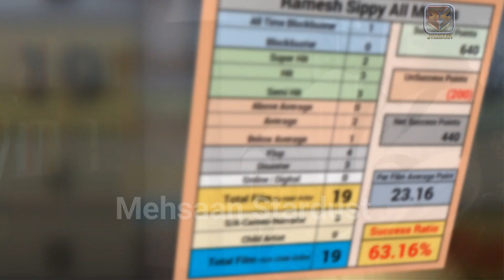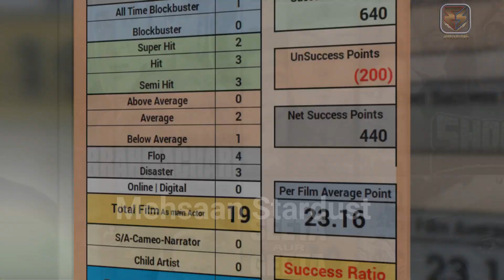Ramesh Sippy Hit and Flop All Movies List | Box Office Collection | All Films Name List | Sholay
Director Ramesh Sippy Hit and Flop All Movies List | Ramesh Sippy All Movies Box Office Collection | Ramesh Sippy All Movie List | Ramesh Sippy Ki Films Names Year Wise List | Ramesh Sippy Hits and Flops All Movie with Box Office Collection Analysis | All Films Records & Analysis, Success Ratio, Filmography and Upcoming Movies List. today मेहसान स्टारडस्ट / “Mehsaan Stardust” Made this Video for Entertain People with Valuable Information.

South Indian Old Actors Real Age 2022 | Old Actors Real AGE Shocking Transformation Then and Now

25 Upcoming Movies in February to March 2024 |Upcoming Big Bollywood & South Indian Films 2024 HINDI

100 Bollywood Stars Actors Shocking Transformation 2023| New & Old Actor Real AGE 2023 Then and Now

Mukesh Rishi All Hit and Flop Movie List | Mukesh rishi All Movies Verdict | All Films Name List.

Age of WWE Wrestlers in 2024 | Real AGE of WWE Male Wrestlers 2024 | WWE WrestleMania XL Prediction.